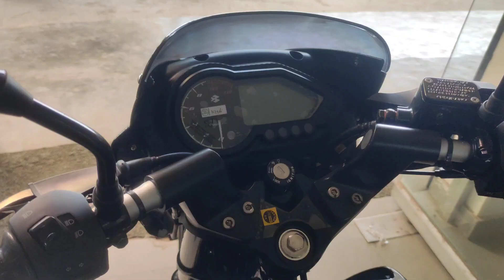New Bajaj Pulsar 125 E20 FI First Delivery | On Road Price & Short Review | Best in Segment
Bajaj Pulsar 125 Bs7 obd phase 2
Pulsar 125 e20 FI
Bajaj pulsar 125 delivery
Pulsar Delivery

Showroom Details :-

Dev Traders
Dasepur, Harhua, Varanasi